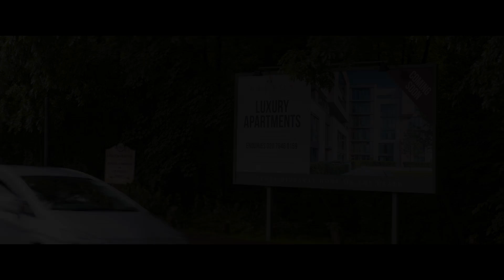Hampstead Park - Aussicht auf Liebe - Trailer Deutsch HD - Diane Keaton - Ab 24.08.2017 im Kino!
Die amerikanische Witwe Emily Walters (Diane Keaton) lebt zurückgezogen in einer Wohnung am Rande des Londoner Parks Hampstead Heath. Eines Abends beobachtet sie, wie der Bewohner einer schäbigen Hütte im Park von einer Gruppe Schläger attackiert wird, und ruft die Polizei. Am nächsten Tag macht sie sich auf ins Dickicht um den Fremden zu suchen. Es stellt sich heraus, dass Donald (Brendan Gleeson) bereits seit 17 Jahren in dem weitläufigen Park lebt. Doch hartnäckige Bauprojektentwickler versuchen mit allen Mitteln, ihn aus Hampstead Heath zu vertreiben. Emily ist fasziniert von dem ungewöhnlichen und zurückhaltenden Mann – und tut ab sofort alles, um ihn in seinem Kampf gegen die Immobilienhaie zu unterstützen…